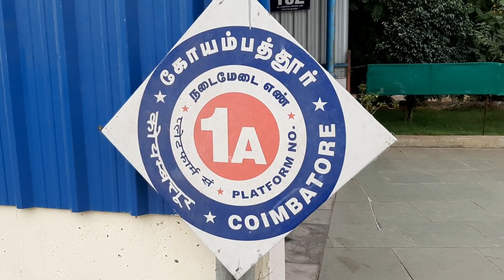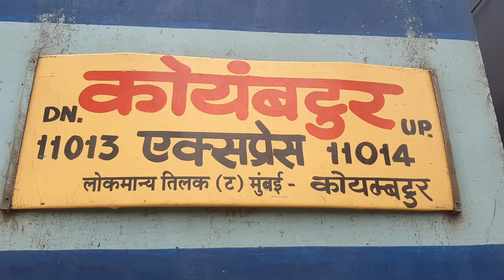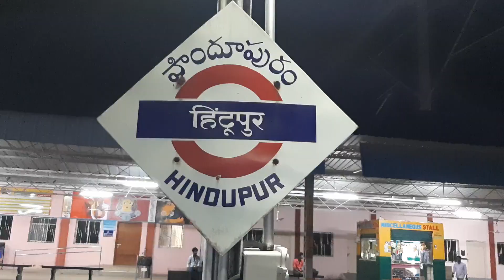Train to Mumbai: 11014 Coimbatore Express | Train vlog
Coimbatore to Mumbai 36 Hrs Journey was amazing